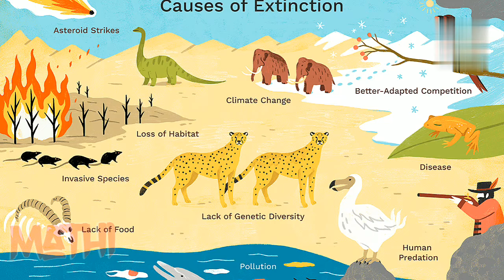An Alien Hand | Jayant narlikar | class 7 | short story explain in Tamil@Kidsworldmathi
happy!!😍😍😍